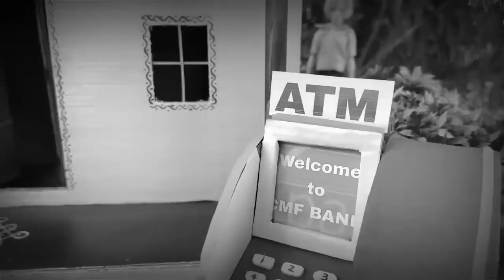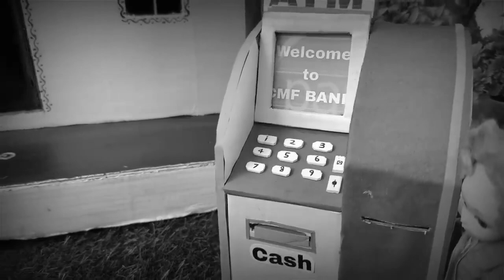மண்வாசனை Episode 684|🏠வீட்டுக்குள் நுளைந்த 👺திருடன்classicminifood